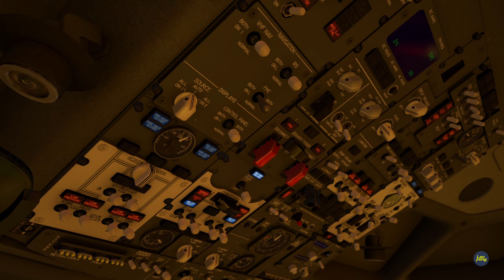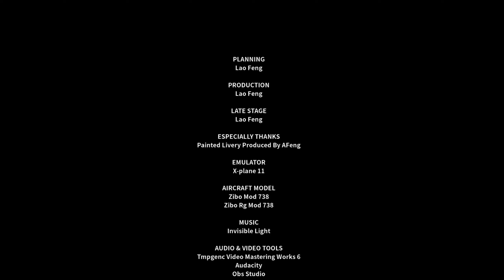The Temptation Of The Sky - Aviation Film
An aviation documentary.

PLANNING
Lao Feng

PRODUCTION
Lao Feng

LATE STAGE
Lao Feng

ESPECIALLY THANKS
Painted Livery Produced By AFeng

EMULATOR
X-plane 11

AIRCRAFT MODEL
Zibo Mod 738
Zibo Rg Mod 738

MUSIC
Invisible Light

AUDIO & VIDEO TOOLS
Tmpgenc Video Mastering Works 6
Audacity
Obs Studio

NAVIGATION AIDS
Litter Nav Map
Simbrief.Com
Skyvector.Com
Opennav.Com

SCENE EFFECTS
X-camera
Shadex
Livetraffic
Enhanced Cloudscapes

PLUG-IN
Touch Portal
BetterPushBack